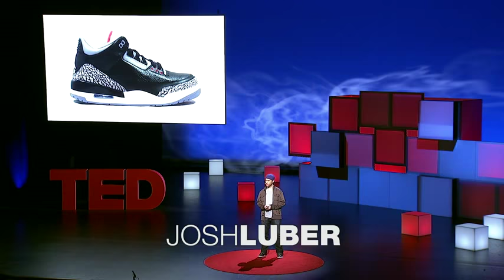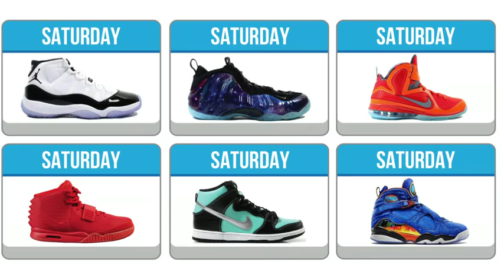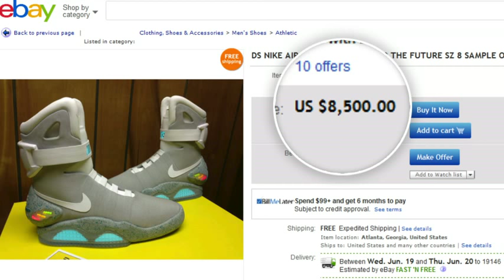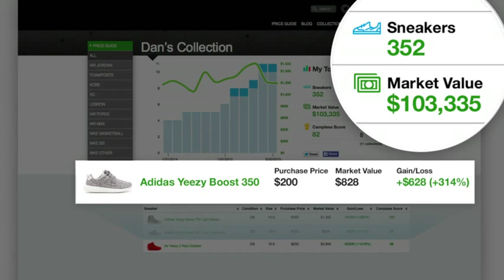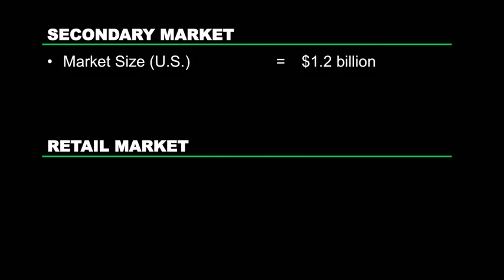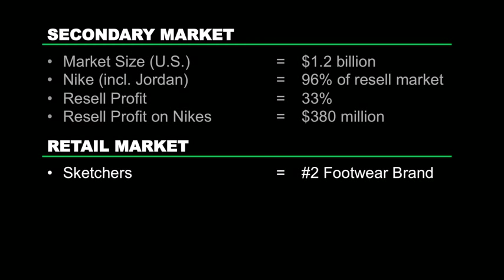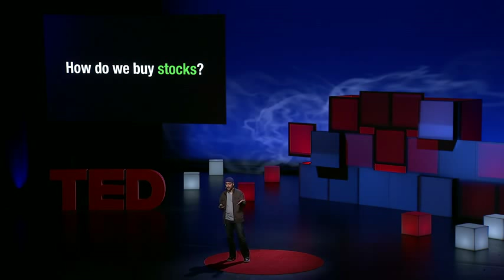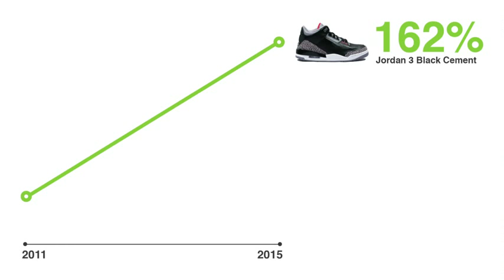Josh Luber The secret sneaker market and why it maters.